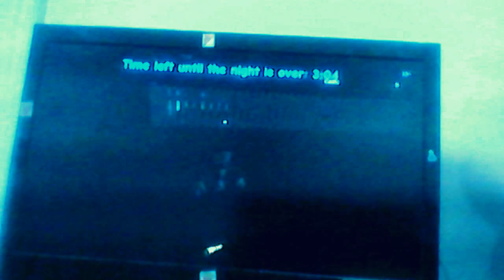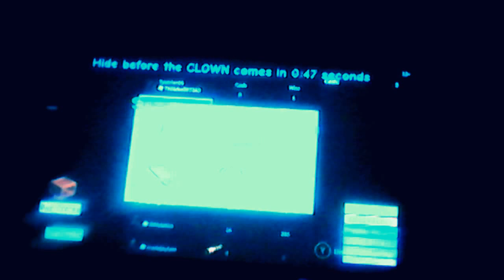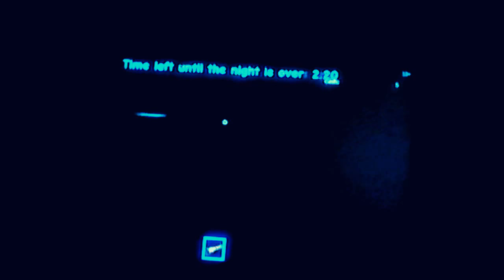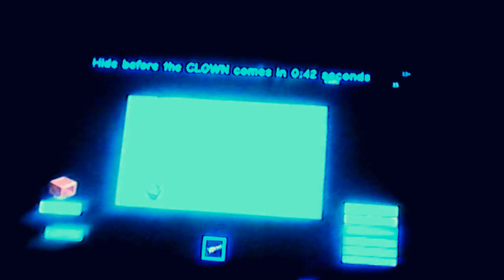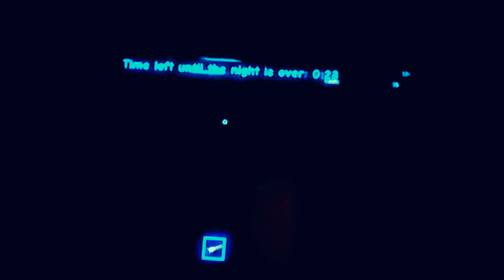Roblox - The Clown Killings Part 2 - Clown Chasing Us - Part 1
Welcome to my let's play on The Clown Killings Part 2 where a clown was chasing all of us. This is a game where a clown is trying to kill all the victims and if the clown kills all the victims then the clown won but if the victims stayed alive till the time runs out then they won.